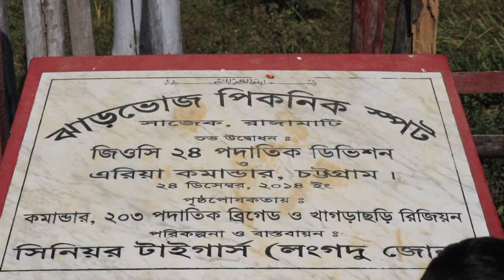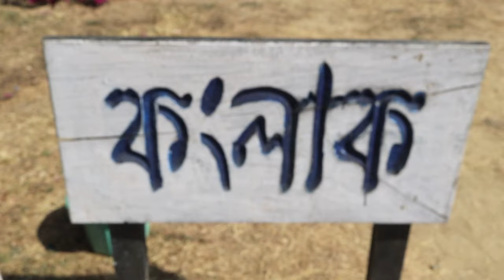Journey to Sajek…Dancing in the cloud!! part III Vlog 19